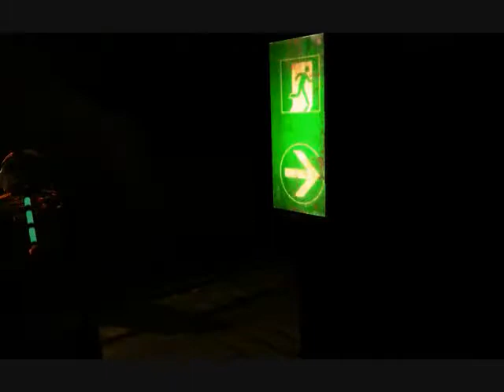Playing Dead Space - Chapter 1 (part 6)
Chapter 1 (final part 7)